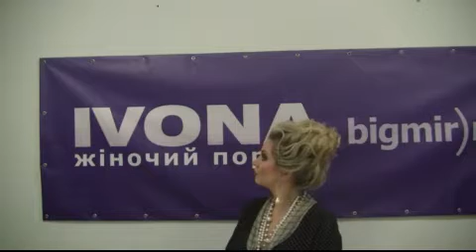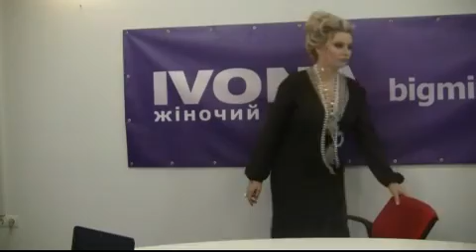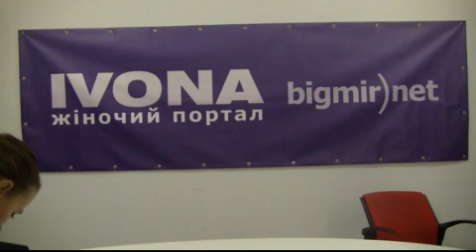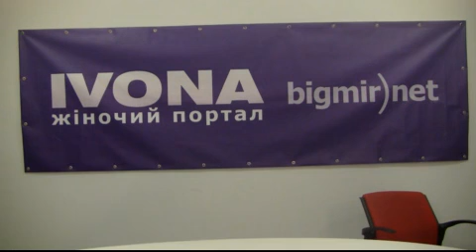Лена Ленина: Меня сравнивают с Анфисой Чеховой? Я не знаю, кто она такая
В гостях редакции IVONA bigmir)net была новая ведущая канала Украина, известная светская львица, фотомодель, писательница Лена Ленина.